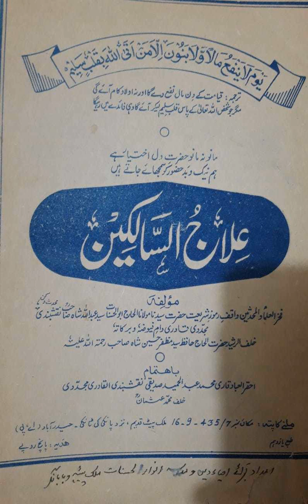Ilajus Salikeen part 10 B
ʿIlāj us Salikīn of Muhadith Deccan Sayyid ʿAbd Allāh Shāh (d. 1384 AH)
Treatment for travellers on the Path

علاج السالكين
المحدث الدكن
السيد عبد الله شاه
المتوفى 1382 هــ